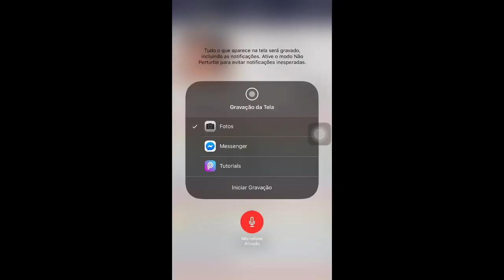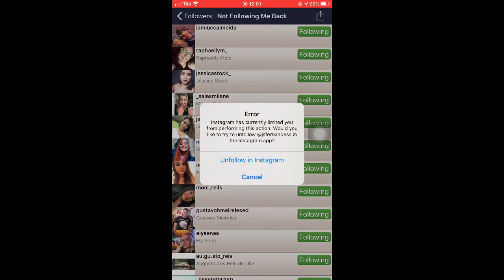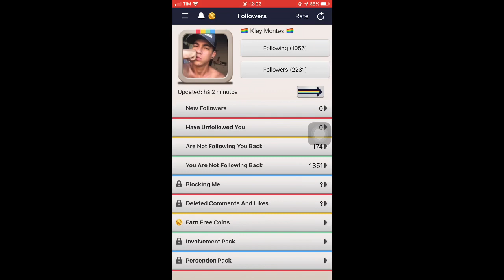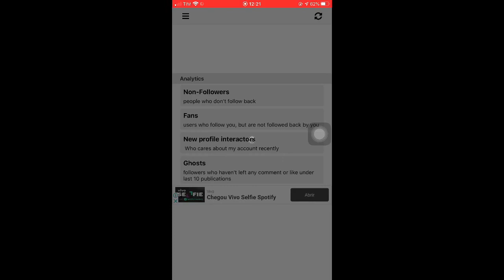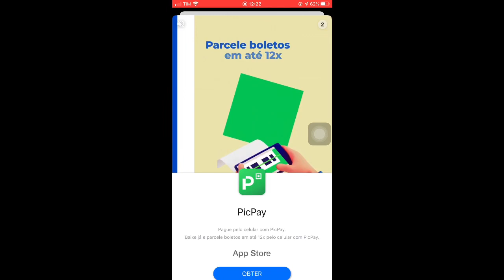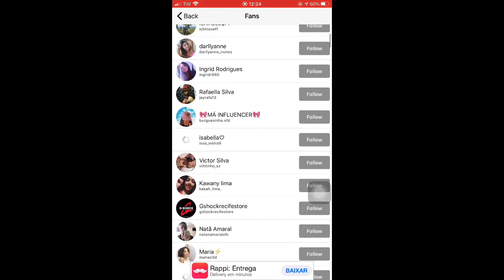MELHOR APP PARA DEIXAR DE SEGUIR NO INSTAGRAM EM 2020 ATUALIZADO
Me sigam no Instagram @monteskley e comente se gostou desse vídeo 💖

Link do app que deu bug - (voltou a pegar, ele estava esperando a nova atualização pra iPhone)